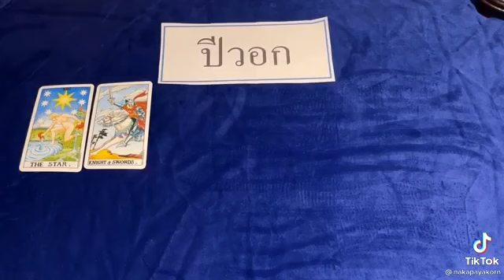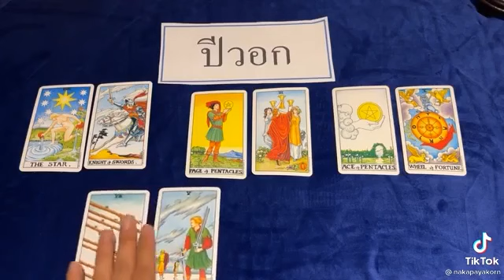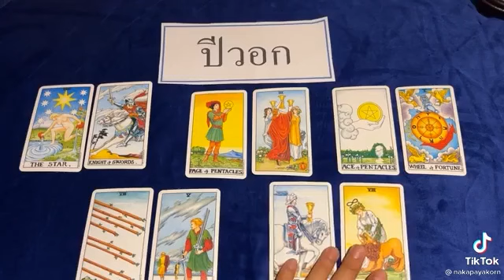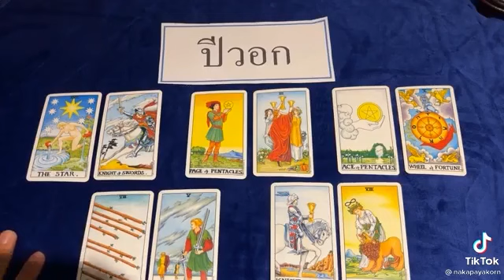ดวงคนเกิดปีวอก ปี พ.ศ.2565